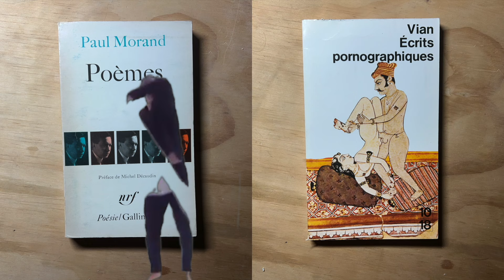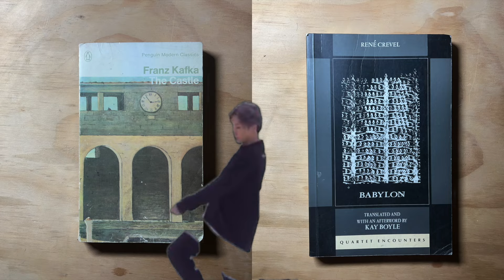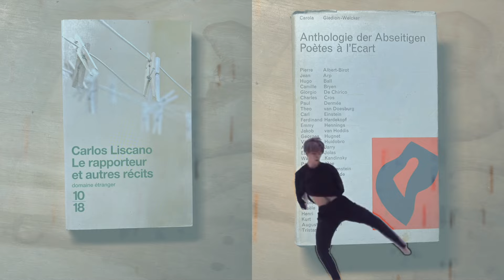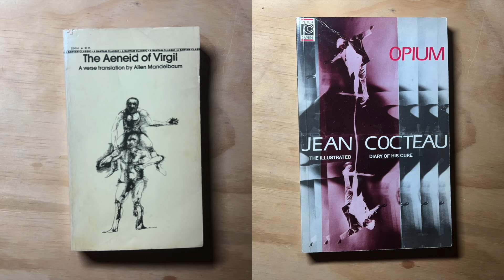Momus: Three Trapped Tigers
Song fifteen for Ballyhoo, the AI and K-pop album from Momus.